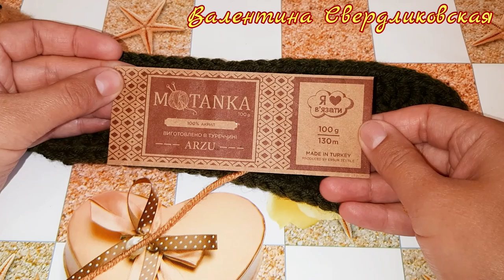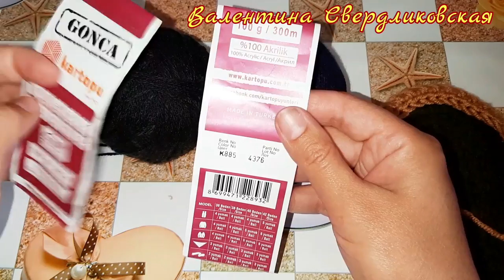СЛЕДКИ КРЮЧКОМ МАСТЕР КЛАСС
С помощью этого видео вы сможете научиться вязать крючком такие симпатичные следки.Заходите в гости!Буду очень рада!